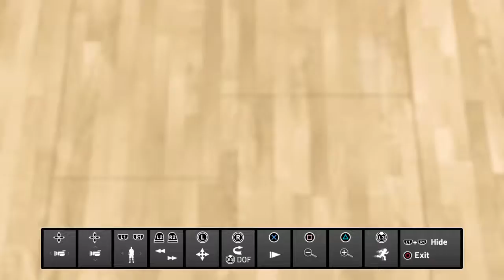NBA 2K19 Didn't Even Press Steal Button.